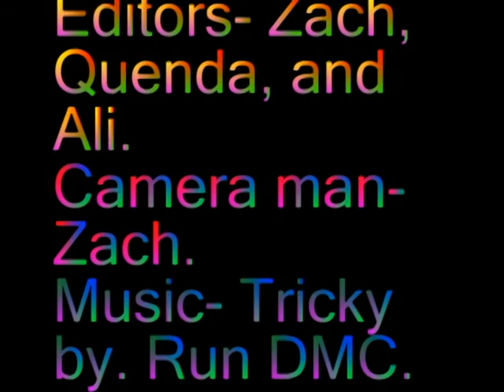Tricky Stop Motion..avi